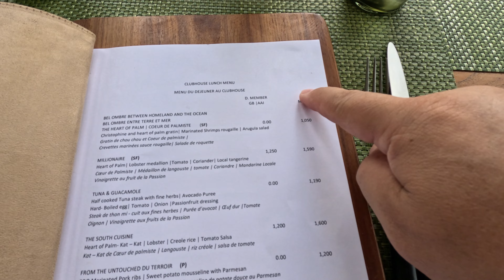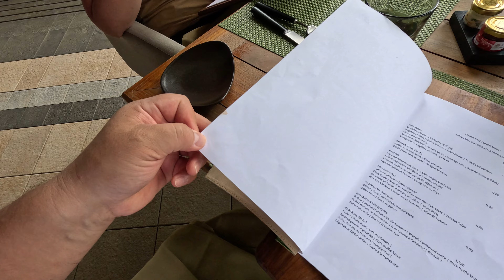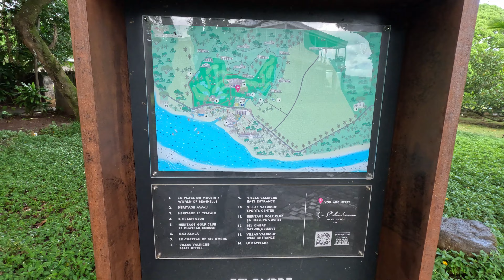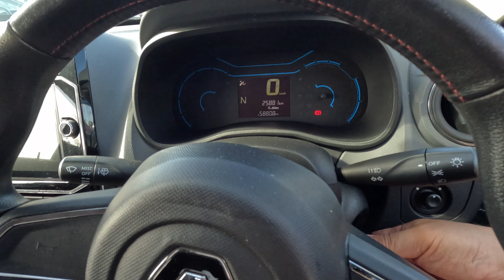ШАТО на территории отеля Heritage Awali Golf & Spa Resort 5*!!! Сделали ВЫВОДЫ и всё ПОСЧИТАЛИ!!!